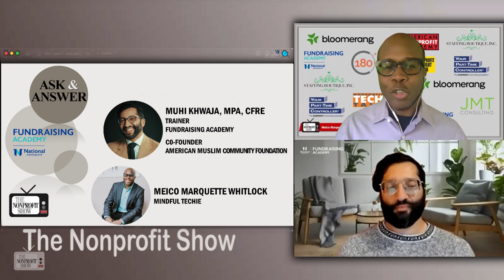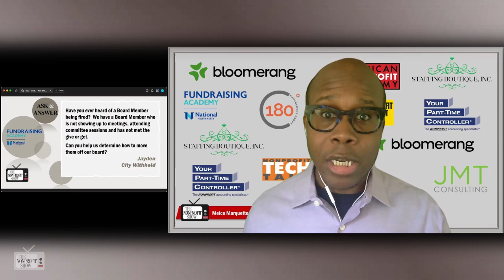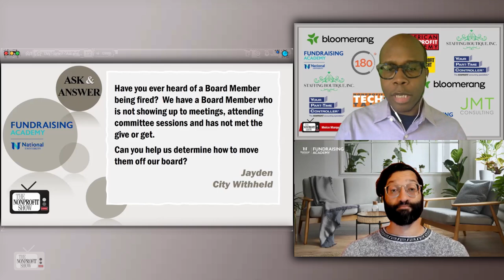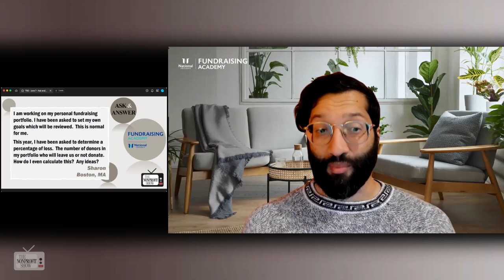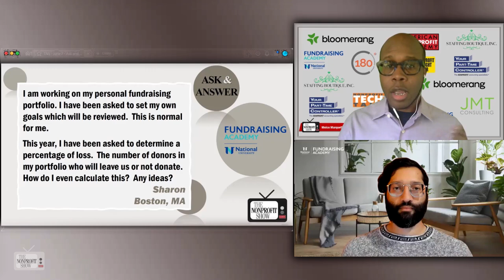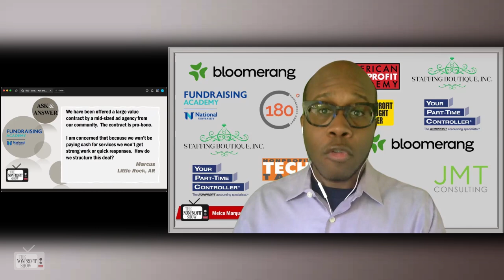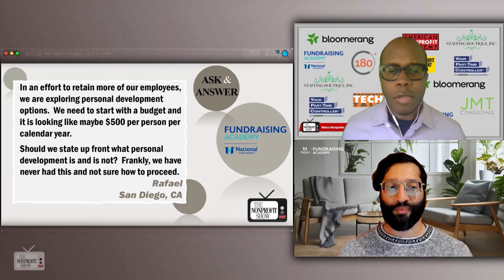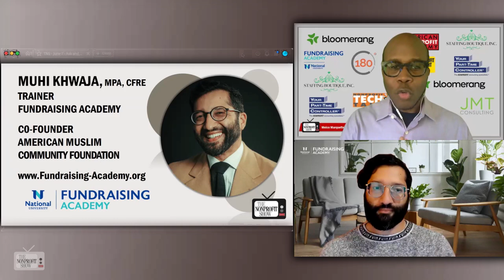Nonprofit's Questions of the Week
Hosted by Meico Marquette Whitlock and featuring guest host Muhi Khwaja from the Fundraising Academy at National University, a series of pertinent questions from nonprofit professionals across the USA are addressed. The session begins with a discussion about managing underperforming board members, prompted by a nonprofit dealing with a board member who fails to attend meetings and meet fundraising obligations. Khwaja emphasizes the importance of initial conversations to understand the underlying reasons for the board member’s lack of participation before taking any steps to potentially remove them. Whitlock supports this by highlighting the value of dialogue to prevent making assumptions about the individual’s circumstances and to clarify expectations.

Another query involves setting personal fundraising goals and understanding donor attrition. Khwaja provides insights on calculating donor loss and stresses the importance of using historical data to anticipate and mitigate donor attrition. Whitlock adds the perspective of seeking advice and strategies from peers in similar roles to better manage and utilize such data.

The discussion also touches on managing pro bono services from a mid-size ad agency, with concerns about the potential lack of commitment due to the non-financial nature of the contract. Both hosts suggest establishing clear expectations and regular communication to ensure accountability and effective collaboration. They advise being proactive in managing the relationship to ensure the nonprofit remains a priority for the agency.

Lastly, the hosts tackle a question from Rafael in San Diego about allocating a budget for personal development to retain employees. Khwaja proposes that employees decide if and how they want to use their development funds, suggesting that unused funds could be pooled for others to use. Whitlock recommends that nonprofits first assess what their employees truly need and want before implementing such programs, to ensure the funds are used effectively and align with the organization’s goals.